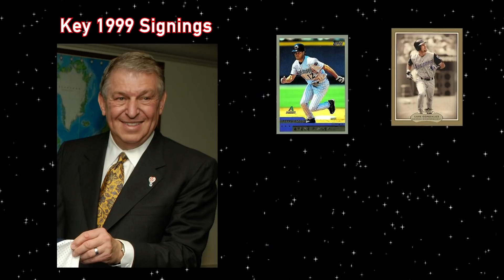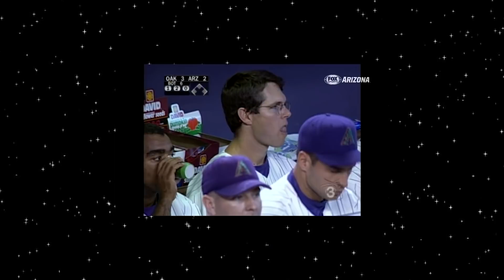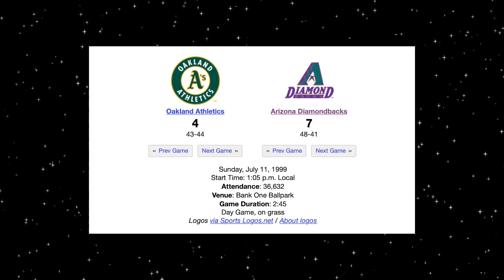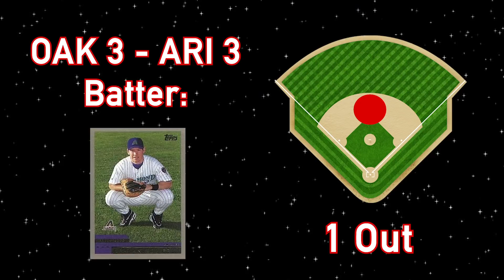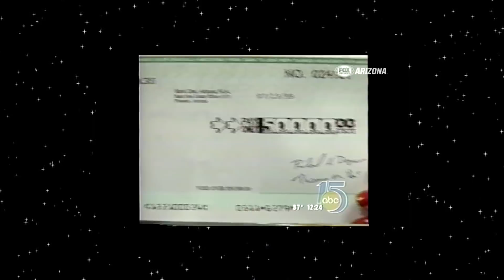He Hit the Most Expensive Home Run in MLB History... | Sports Oddity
In the first episode of Sports Oddity, we discuss the story of the most expensive home in baseball history: Jay Bell's Million-Dollar Grand Slam. New episodes coming every other Monday!